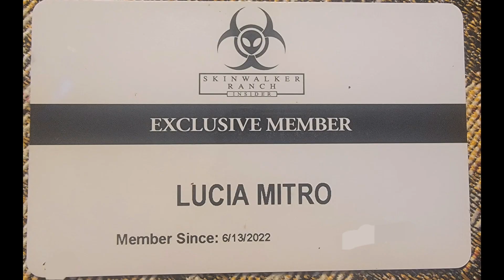1st Bucks County Paranormal Conference 3/9/24 at 12PM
Join me#Luciamitro ,for a unique paranormal experience at the first--ever conference in Bucks county!